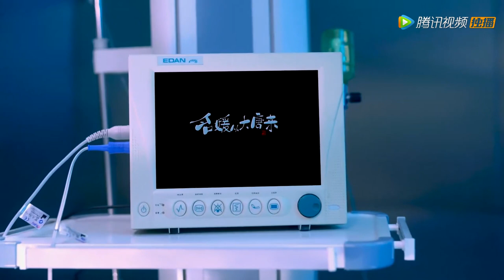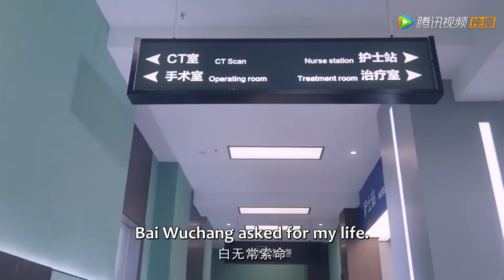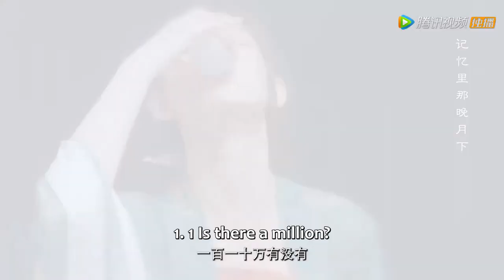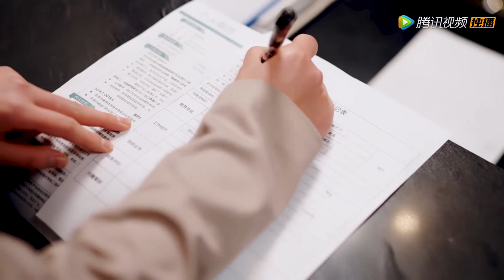EP01-05 | The girl from the Tang dynasty crossed and doing funny stuff | [Lady from Tang Dynasty]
【Synopsis】Yun Luoli, the eldest lady of the Yun family, accidentally lost her memory after waking up from a car accident, and bumped into Du Sitang, president of the Du Group, in the hospital. Yun Luoli had a familiar sense of deja vu to Du Sitang, and Du Sitang also had...
【Starring】Kang Xi,Yang Chenghan ,Xu Xiyu ,Han Jiashun